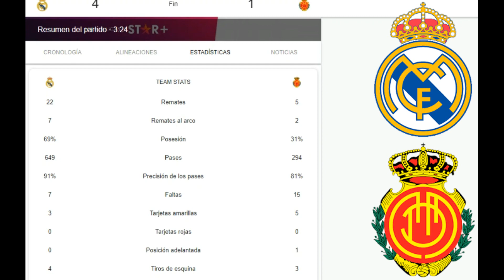Real Madrid 4 vs 1 Mallorca, Resumen, ESTADISTICAS y Análisis!!